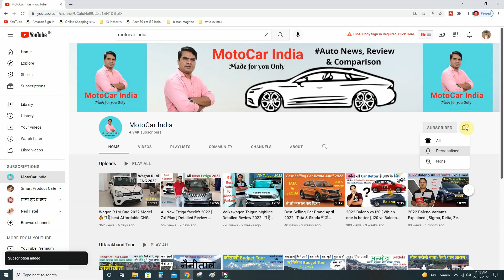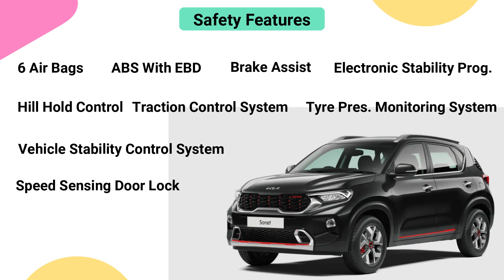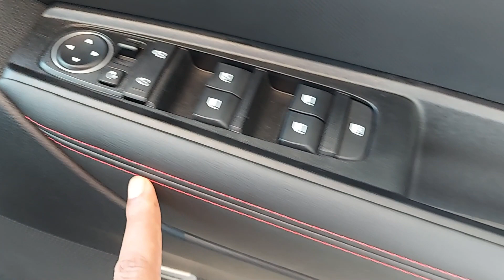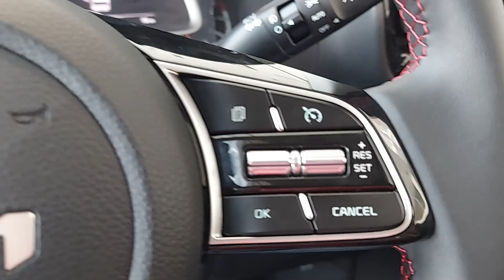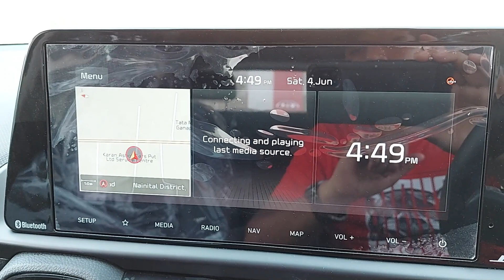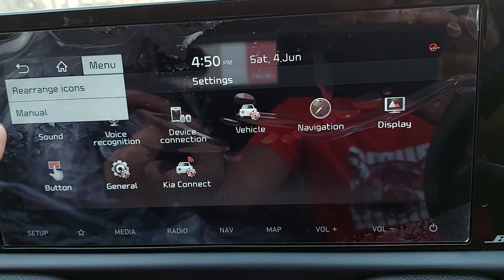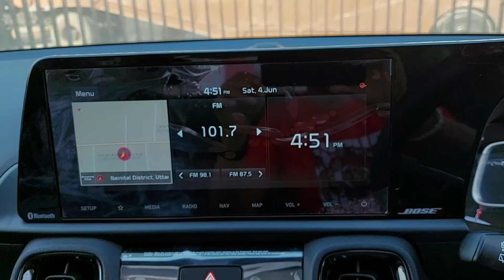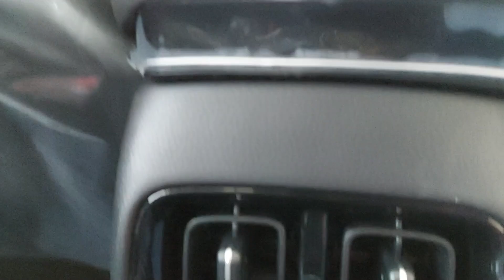2022 Kia Sonet GTX Plus Full detailed Review 🔥 Best Premium Compact SUV under 15 Lakh 🔥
Hello Friends, In this Video I have explained about 2022 Kia Sonet GTX plus detailed Review. If you looking for feature loaded compact SUV under 15 lakh, then It is best compact SUV under 15 lakh.
I have also explained about Price, Interior, Exterior, Engine Option, Feature, Safety & Comfort of Kia Sonet 2022.
I am uploading this type of video on this channel on regular basis.

2022 Kia Sonet GTX Plus